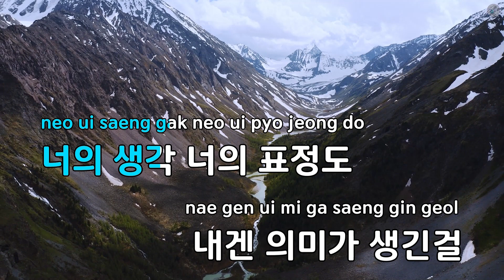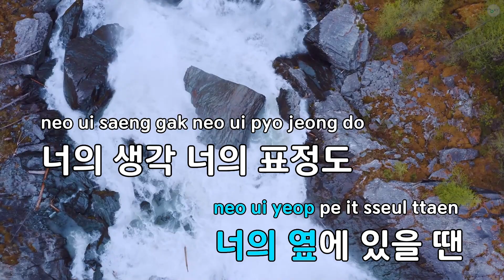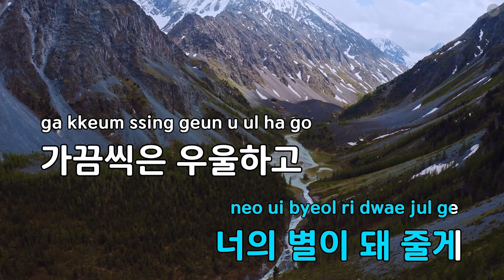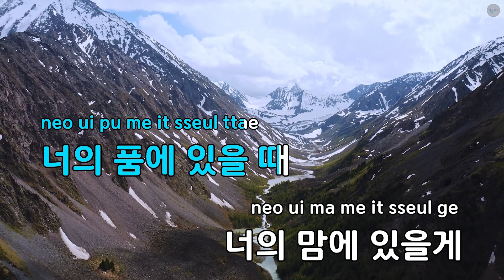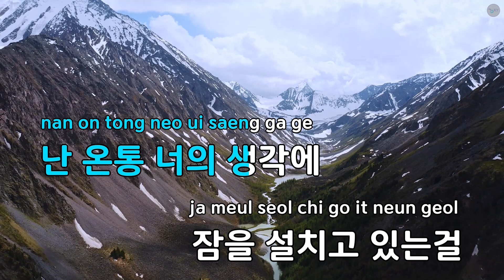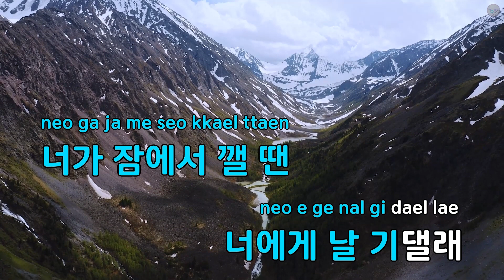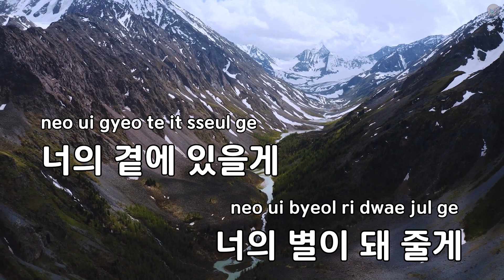넌 내게 특별하고 (영화"남은 인생 10년") - 적재 (KY.53472) / KY KARAOKE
"★ 곡 정보 ★
번호 : 53472
제목 : 넌 내게 특별하고 (영화""남은 인생 10년"")
가수 : 적재
작사가 : 소수빈
작곡가 : 소수빈

Copyrightⓒkeumyoung